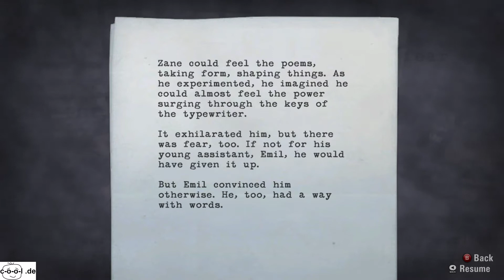Lets Play PC, Teil #16, Alan Wake, Grusel Adventure und Third Person Shooter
Alan Wake ist ein fesselndes 3D-Grusel-Adventure, in dem man den Protagonisten, den Horrorbuch-Autor Alan Wake in Third Person Perspektive durch die Natur in den Bergen steuern muss. Alans Geschichten werden plötzlich zu seinen eigenen Albträumen. Und in seiner Pysche beherrscht die leibhaftig gewordene Dunkelheit, die sich durch monsterhaften Kreaturen und vom Bösen ferngesteuerten Gegenstände zeigt, die Alan angreifen. Alan muss alles nutzen was sich an Lichtquellen und Waffen bietet, um die Dunkelheit zu besiehen und damit aus seinen Albträumen zu entfliehen.

Das Spiel wurde vom Remedy Entertainment / Nitro Games entwickelt und kam 2012 für Windows auf den Markt. Es spielt derart geschickt mit dem Auftauchen der Dunkelheit, dass sich eine bedrückende Grusel-Athmosphäre aufbaut. Eine Angst vor der Dunkelheit wird einem im Spiel quasi anerzogen. Auch die Schwierigkeit (ich habe Stufe easy gespielt) ist genau richtig gewählt, um gefahrvoll genug, aber nicht zu einfach zu sein und beschreitet damit den goldenen Mittelweg, um die Spannung aufrecht zu erhalten.

Ich fand Alan Wake toll und hoffe auf einen Nachfolger, der vielleicht schon bald kommen wird.